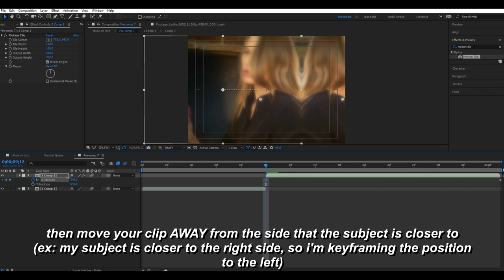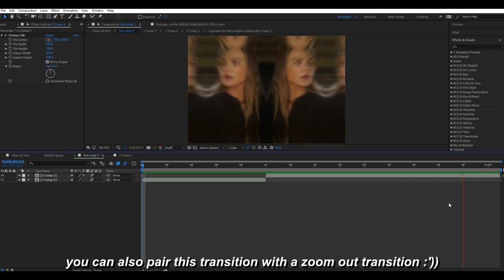mirror stretch transition | after effects tutorial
if you have any questions, just comment them down below! & remember that you can always slow down or pause the video if it gets too fast.
song: oh lord - nick b (soundcloud)
coloring: n/a
program: sony vegas pro 15 & after effects cc 2017
characters/people in the video: chloe decker, lucifer